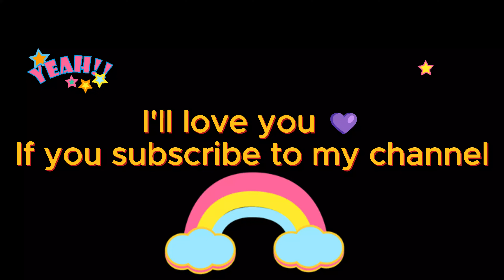The NYC Pride March 2023 Part 2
Jun 25 Sun 2023